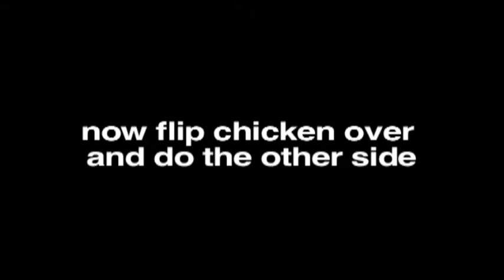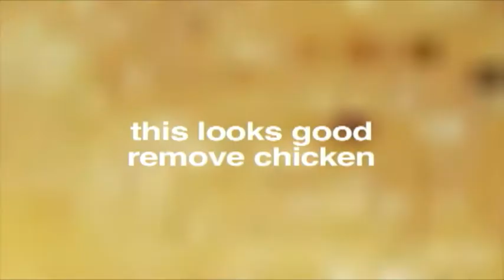Garlic Chicken Thighs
Flavorful and tender roasted chicken thighs with mild garlic sauce.